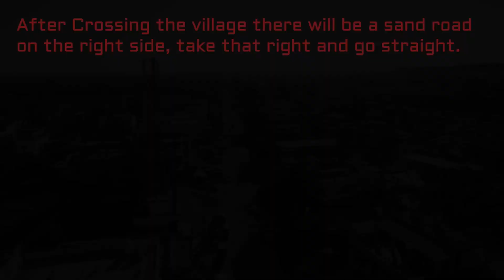ఎక్కడ కని విని ఎరుగని క్యాష్ బ్యాక్ ఆఫర్ తో ఫామ్ లాండ్ మీ సొంతం 26000 k కే .వివరాలకు ,7659091218 కి